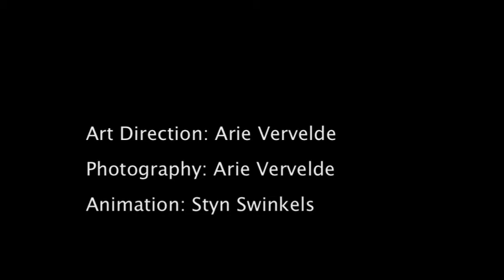Moving Black & Whites by Melvin Anderson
A short animation of Melvin Andersons' Black & White Murano objects